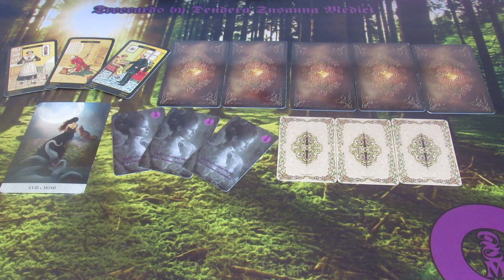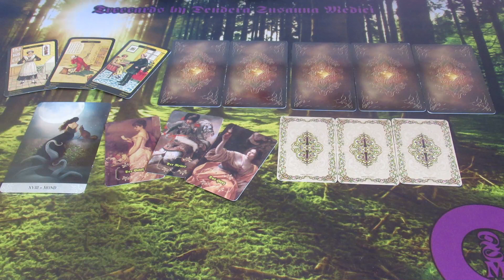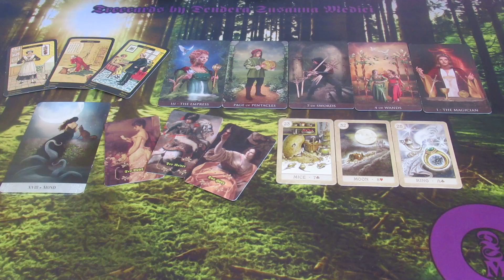Ist HEUTE eine Liebesnachricht zu erwarten? LIEBES ORAKEL